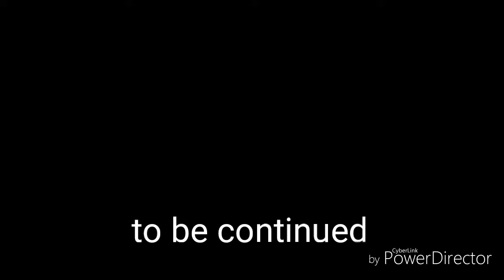Griffin rangers beast morphers episode 12: blast off